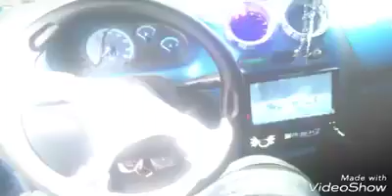Sir. mejorando día a día con esfuerzos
El tuning es mi vida. y para traer un coche con estilo se necesita hacer esfuerzos que nadie imagina. El tuning no es un pasatiempo  es un estilo de vida.